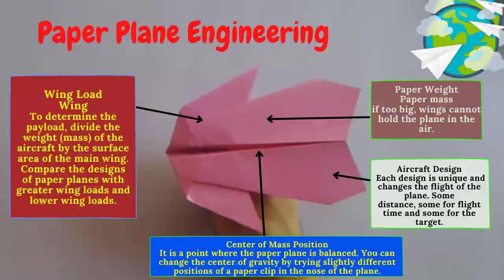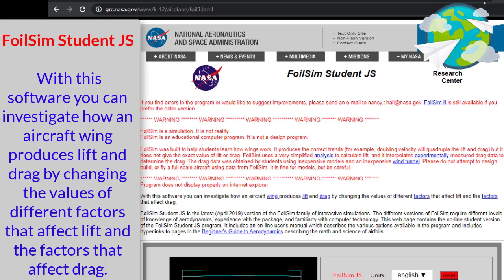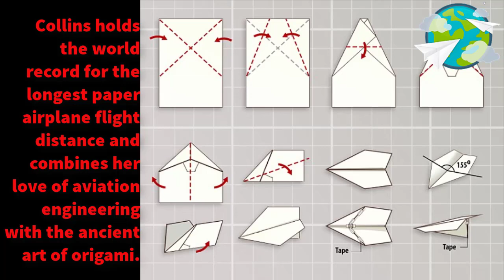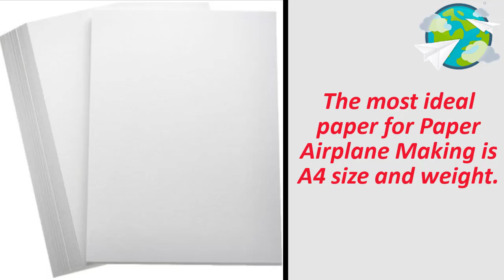How to Make a Flying squirrel Paper Plane? / How to Fly Your Paper Plane for Longer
Dear Paper Universe followers, we have prepared a video on How to make a Flying squirrel Paper Plane?   You can simply do it yourself.

You can participate in paper airplane competitions by learning the art of paper airplane folding and paper airplane piloting. You can enter the Guinnes Book of World Records with the Paper Airplane World Record.You can find the most airborne airplane models, world record-breaking airplane models, easy airplane models, the art of making paper airplanes, how to make the world's best paper airplane, origami examples.